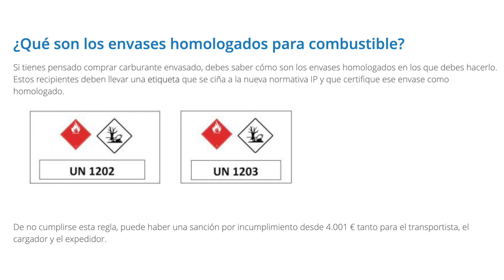COMBUSTIBLE de GARRAFA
🛢 Información importante para todas aquellas personas que vienen a una estación de servicio EasyGas para llenar garrafas con combustible.